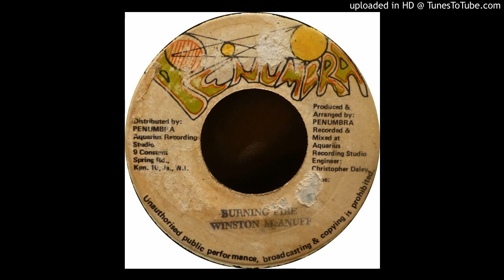Winston McAnuff - Burning Fire (Penumbra label 7")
Under cover Electric Dread bizness (make sure to check the deep dub B-side)